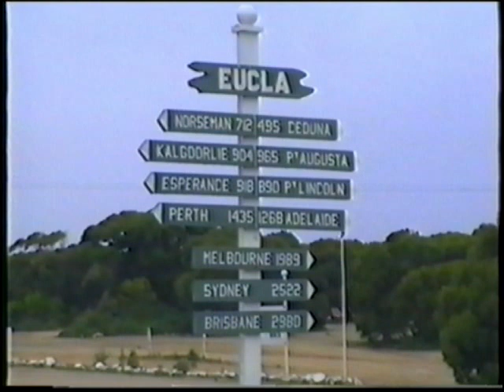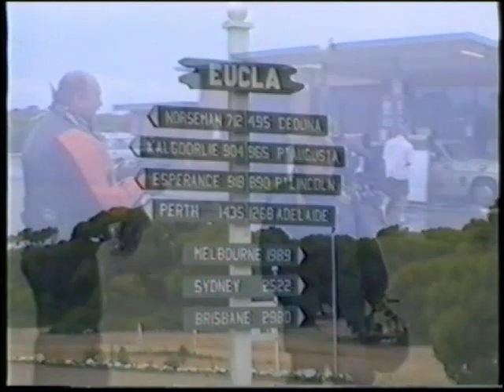Nullarbor Plain - What you encounter during crossing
'Happy Trails' from Dee - What a biker is likely to encounter whilst crossing the Plain.